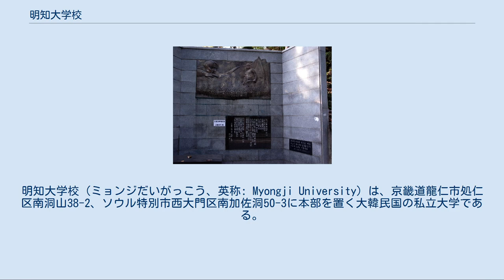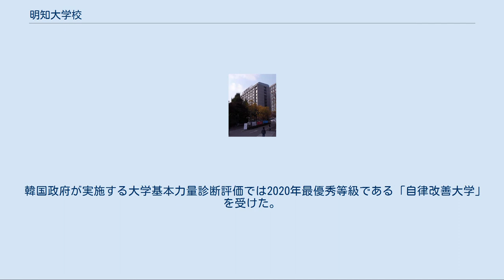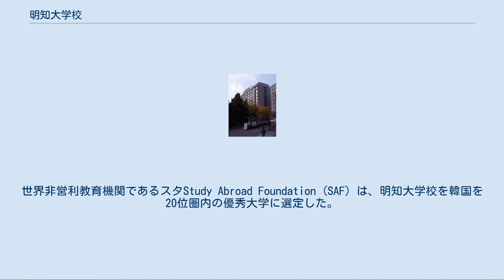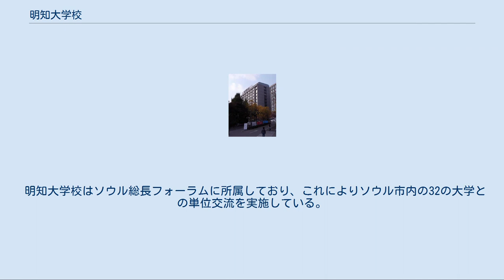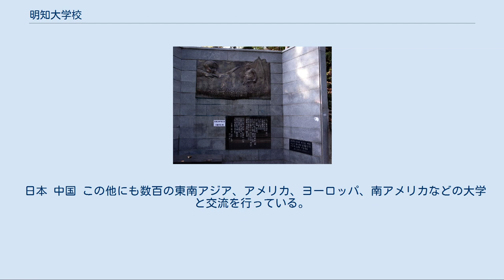明知大学校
明知大学校（ミョンジだいがっこう、英称: Myongji University）は、京畿道龍仁市処仁区南洞山38-2、ソウル特別市西大門区南加佐洞50-3に本部を置く大韓民国の私立大学である。
1956年に設置された。
大学の略称はMJU。
 明知大学校総長兪柄辰 明知大学校人文キャンパス 姜慶大氏追悼碑 明知大学校の所有者である学校法人明知学園は、幼稚園から大学まで小中等教育機関（幼稚園、小学校、中学校、高等学校、短大、大学）をすべて備えた学校法人である。
明知大学校は、2019年QS世界大学ランキングでアジア351~400位、2020年にはアジア401~450位にランクされた。
明知大学のキャンパスは人文系列、自然工学芸術·体育系列に分離された二元化キャンパス体制で、人文キャンパスはソウル特別市西大門区南加佐洞に、自然キャンパスは京畿道龍仁市処仁区南洞に位置している。
2019年基準の学部生は19,608名(人文キャンパス 18,144名、自然キャンパス 9,303名)、大学院生は 2,881名、教職員は897名である。
 韓国政府が実施する大学基本力量診断評価では2020年最優秀等級である「自律改善大学」を受けた。
 標語は愛、真理、奉仕であり、象徴は白馬である。
 明知大学校は約15万人余りの卒業生を輩出しており、彼らは政治、経済、学術、芸術、スポーツなど様々な分野で優秀な人材として社会に貢献している。
明知大学校は韓国ではじめて設立された学科を多数保有しており、特に芸術体育大学の地位が高いことからスポーツ界や芸能界でも有名な同窓生を多数輩出している。
 代表的にサッカー選手の朴智星、李乙容、俳優のパク・ボゴム、歌手のジュンス・ユンホ(旧東方神起)、キー ・テミン(SHINee)、ソンミン(スーパージュニア)、キム・グァンソクらがいる。
 2008年には韓国政府が明知大学校を外国人学部奨学生招待委託教育機関に選定した。
世界非営利教育機関であるスタStudy Abroad Foundation (SAF) は、明知大学校を韓国を20位圏内の優秀大学に選定した。
特に明知大学校の建築大学は、国際建築家連盟(UIA)の審査を経て、韓国内1次で5年制建築学科が承認され、2007年、韓国内1次で国際建築学教育認証(KAAB)を受けた。
また、明知大学校工科大学は工学教育認証プログラム（ABEEK）認証を、経営大学は経営学教育認証プログラム（KABEA）認証を取得している。
 明知大学校のスローガンは「君は明知を灯す灯火なり」と「救国明知」である。
これは明知大学校が8~90年代民主化運動の先鋒に立った時に作られたスローガンだ。
 明知大学校は過去の民主化運動の中心地であり、特に1991年に在学中に警察から殴られた姜慶大氏の死亡は韓国社会に大きな影響を与えた。
 人文キャンパスはソウル交通公社6号線の繒山駅と、自然キャンパスは龍仁軽電鉄の明知大駅と隣接している。
 キリスト教を建学の精神とする。
 1948年に設置されたソウル高等家政学校が始まりである。
ソウル高等家政学校の設置者は全炯棕が運営する財団法人無窮学園であり、初代校長に金在俊が就任した。
その後1952年、槿花女子初級大学に改編され、更に1955年、ソウル女子初級大学となる。
ソウル女子初級大学は経営難により廃校となる。
財団は兪尚根に引き継がれて1956年、2年制男女共学のソウル物理師範大学が開校する。
1962年、ソウル物理師範大学は文理実科大学に改編され、更に翌1963年3月に4年制の明知大学に改編された。
財団法人無窮学院も学校法人明知学園に名称が変更された。
この時期、明知大は韓国で初めて貿易学科(現在の国際通商学科)、栄養食品学科(栄養)、栄養食品学科(家政)を開設した。
 この他にも明知大工科大学の主軸学科である土木工学科、建築工学科、化学工学科などが誕生する。
1974年、西大門区南加佐洞に新校舎が建てられ、大学本部が移転する。
1979年、京畿道龍仁市にもキャンパスが建てられ、1983年に大学本部が移転する。
1983年9月、明知大学は総合大学に昇格し、明知大学校となる。
初代学長に朴一慶が就任する。
 1983年から1989年まで、主幹学科は全部龍仁で運営されていた明知大学は、龍仁にある明知大学人文系列の学生たちを全部ソウルキャンパスに召喚し、現在の二元化キャンパス体制を完成することになる。
また、1984...